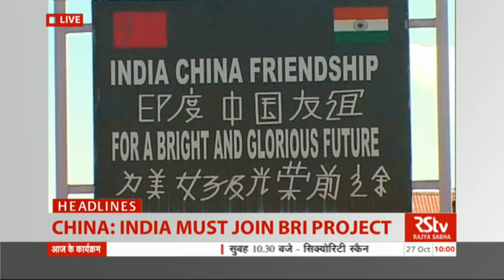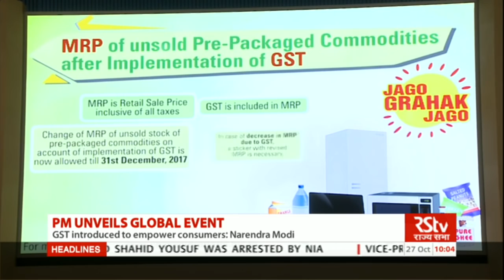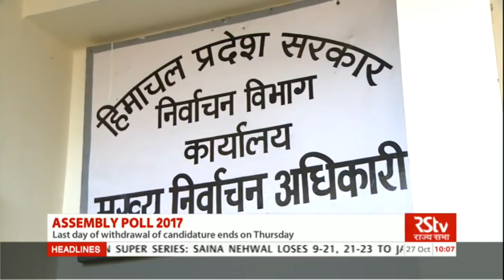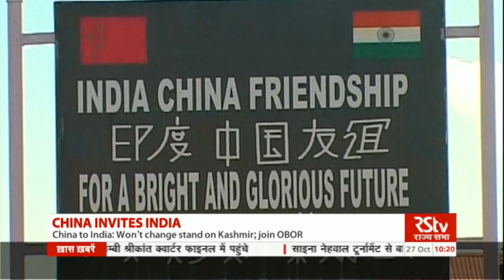English News Bulletin – Oct 27, 2017 (10 am)